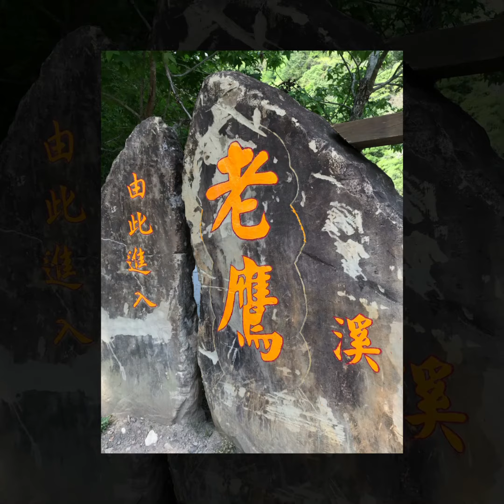20210404青蛙石.老鷹溪步道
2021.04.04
兒童節到新竹跟最愛的鴨肉
還有鴨爸鴨媽一同出遊❤️